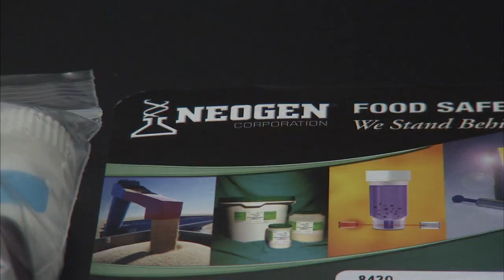Commercialization Partner of the Year: Neogen Corporation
Neogen Corporation receives the 2016 NUtech Ventures Commercialization Partner of the Year award.